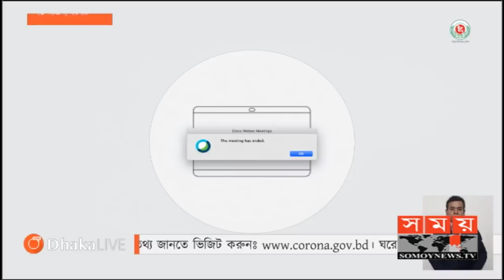করোনা ছড়িয়েছে ৫৮ জেলায়! | IEDCR Update | Somoy TV